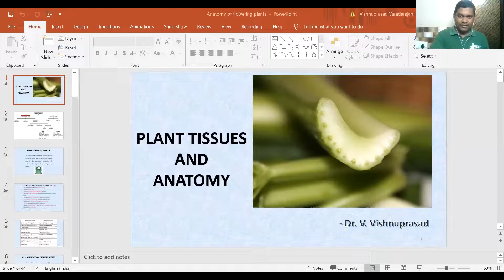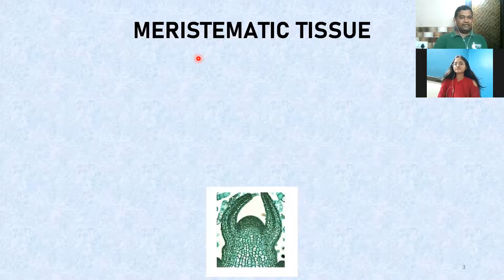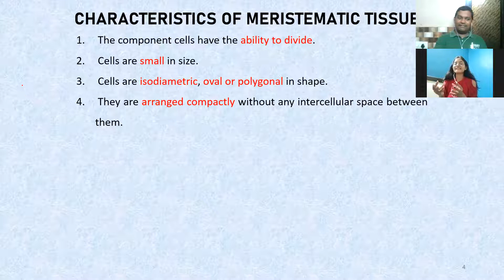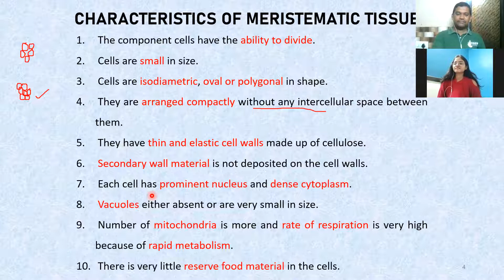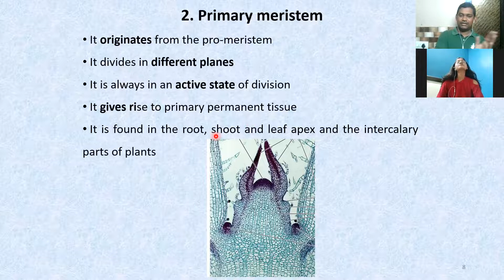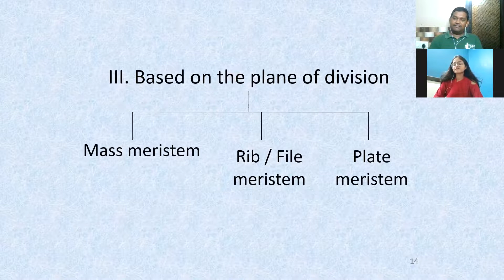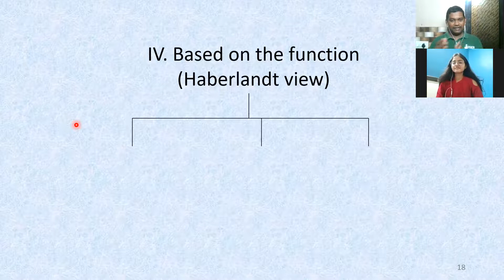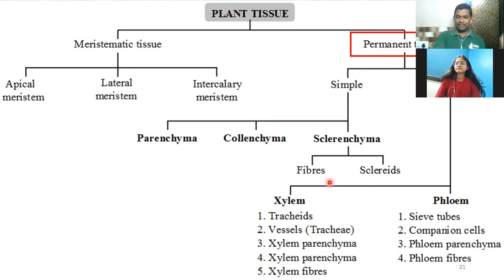Meristematic tissues in plants - Characteristics, classification, functions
Plant tissues and Anatomy - 11th Biology